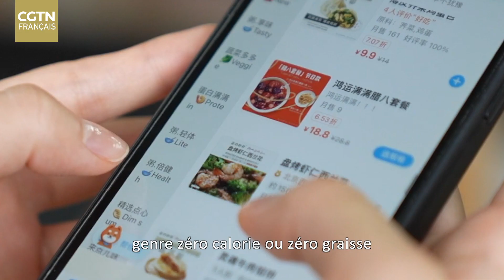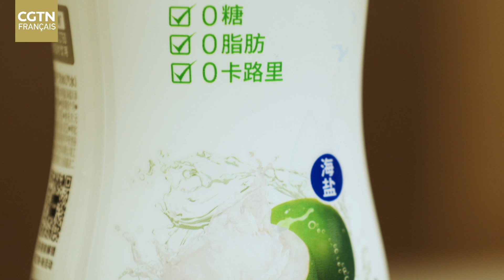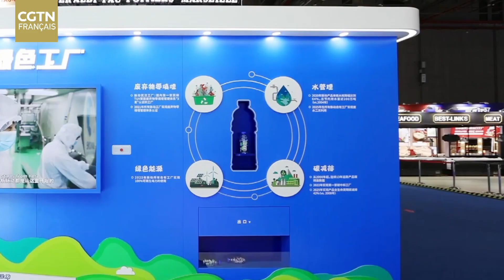Nouvelle tendance de consommation-pour une vie plus saine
La Chine déploie une économie numérique largement influencée par Internet mobile. L’épidémie de coronavirus a profondément modifié les modes de vie et les habitudes des consommateurs chinois, et des phénomènes nouveaux sont apparus. Penchons-nous d'abord sur le concept de "vie saine".